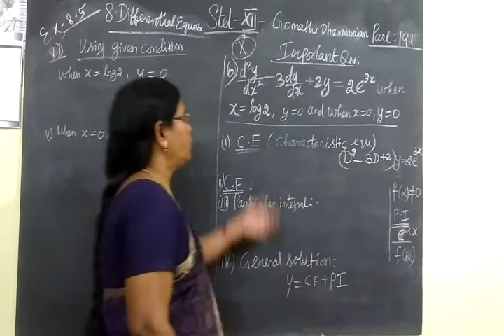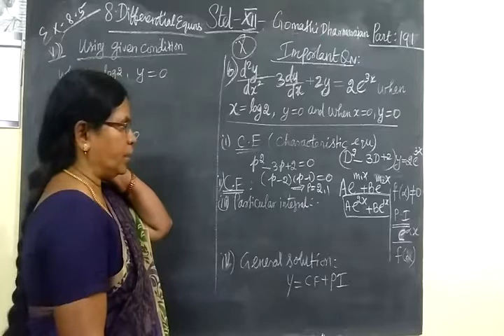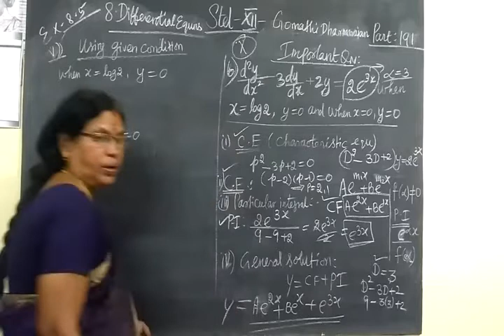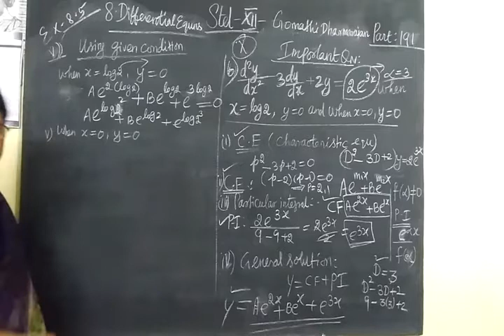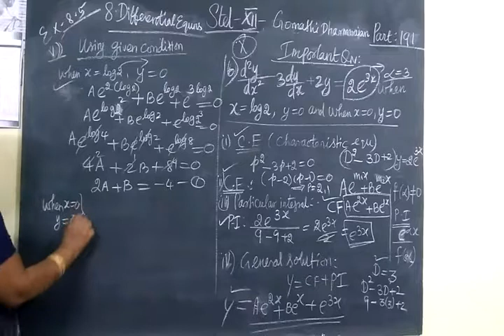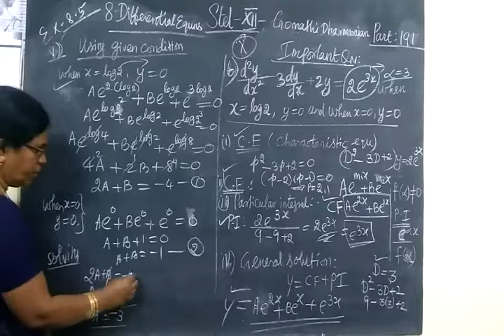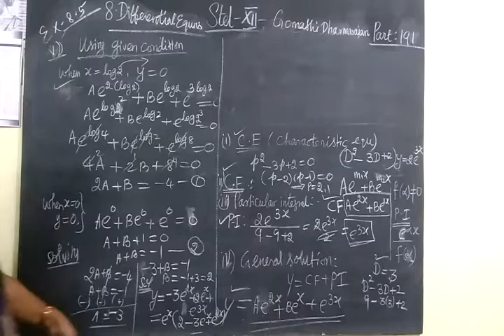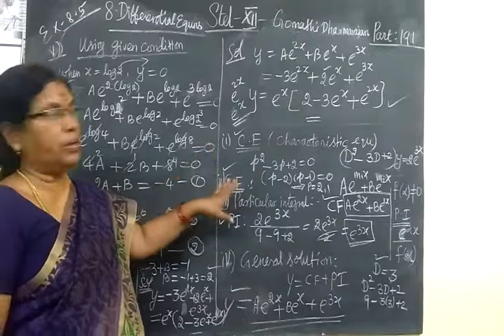+2 Maths [Part-191] Differential equns Ex 8.5 sum 6